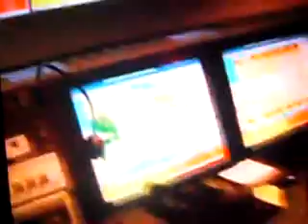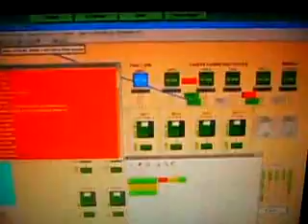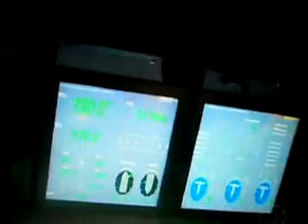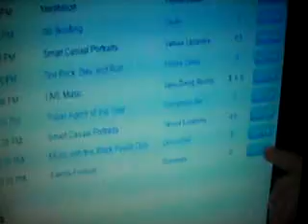Faça uma viagem a bordo do maior navio do mundo (Fantástico 29/11/2009)